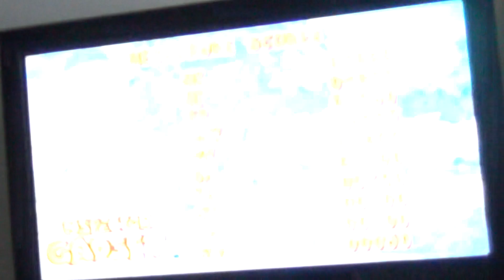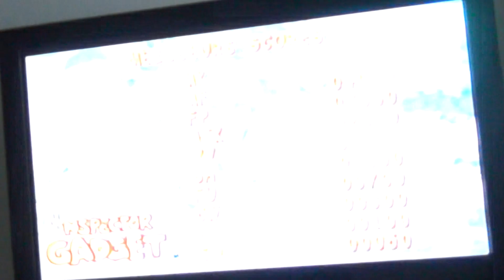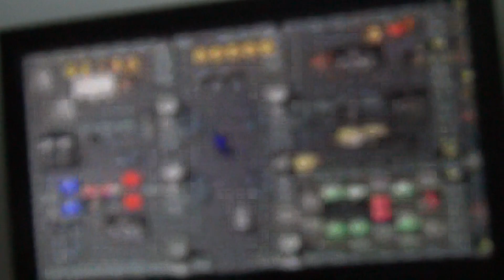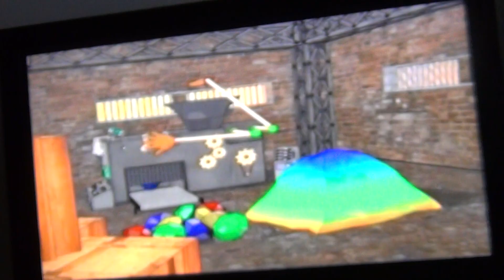Inspecteur Gadjet Panique Dans Le Labyrinthe PS1 Maison Hantée Délivrer Vos Amis